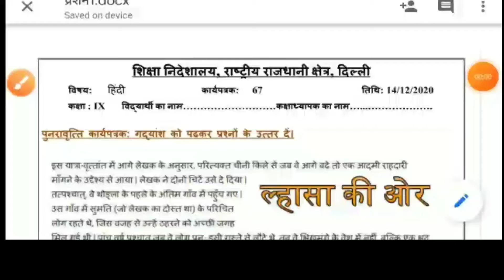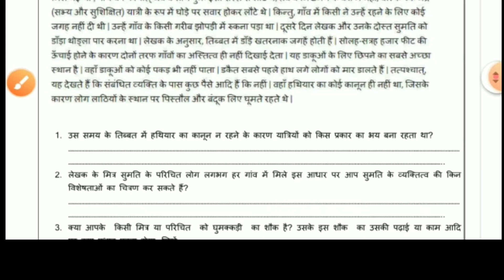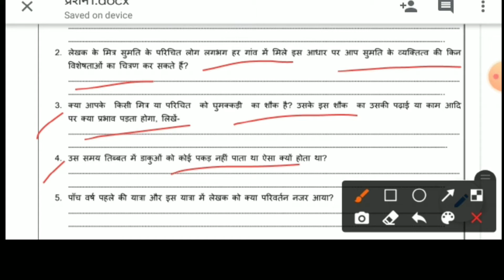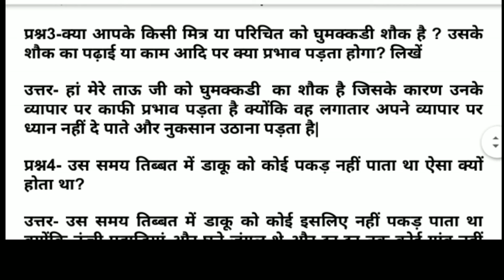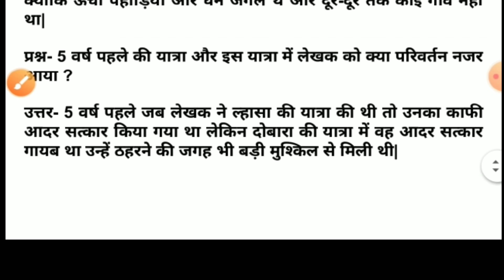Class 9 Hindi worksheet 67 || 9th class Hindi worksheet 67 || 14 December 2020